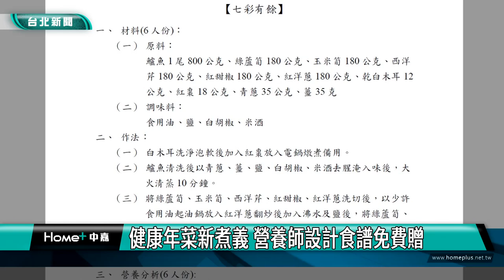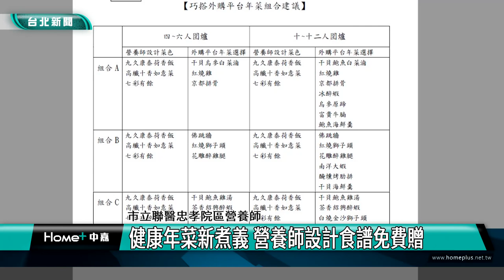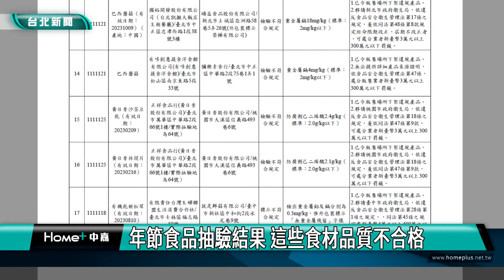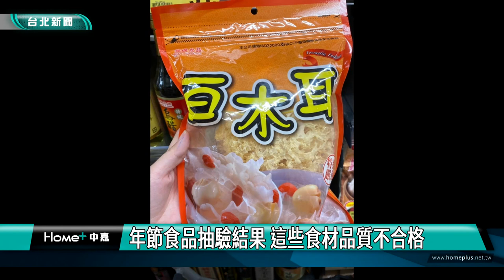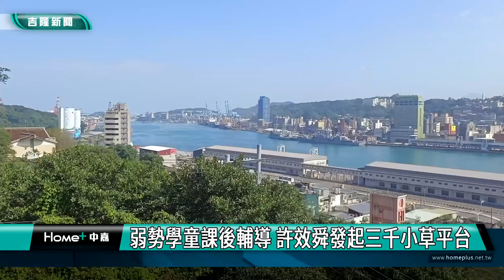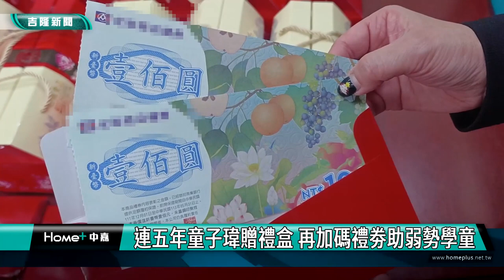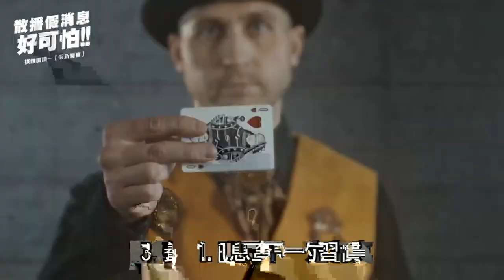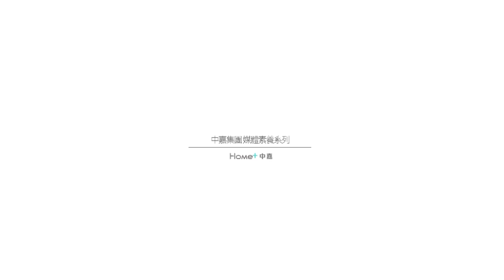中嘉台北新聞-20230116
00:20 2023台灣燈會倒數-蔣萬安開箱松菸源展區 三大共融巨作曝光
05:21 戴錫欽偕民間團體  捐暖心福袋助弱勢
09:48 健康年菜新煮義 營養師設計食譜免費贈
17:47 老翁藉銀樓掩護簽賭站  兼營地下匯兌
21:53 迎癸卯兔年 蔣萬安揮毫活動向市民拜早年
29:24 台灣燈會裝備亮相 傳遞大會識別形象
36:01 弱勢學童課後輔導 許效舜發起三千小草平台
40:06 謝國樑邀許效舜 任文化及觀光諮詢委員會主委
45:57 謝國樑市場發兔年一元紅包 民眾搶拿搶合照
48:11 東森寵物做愛心  「20萬大禮包」贈寵物銀行
51:44 連五年童子瑋贈禮盒 再加碼禮劵助弱勢學童

臉書追起來
Home 中嘉- 吉隆有線電視

趣聞不漏接
吉隆官網(中嘉新聞)

喜歡看電視?